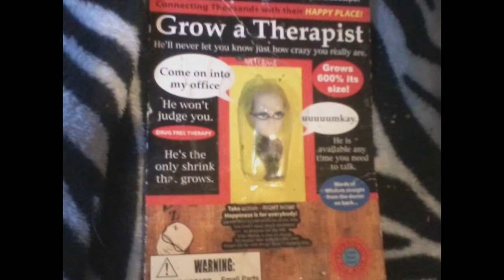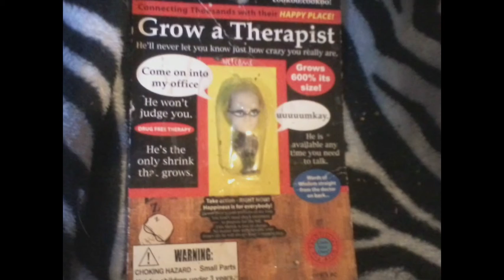ruze, Wind Blew a HOLE,n2 my fence?,said M.P.D, stacked it up all nicely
I created this video with the YouTube Slideshow Creator the night BEFORE HOLLOWEEN,2016 so the wind blew a hole in the fence in my back yard , then it stacked it up in front of untouched growing weeds so nicely that even the landlords thought it was broken into ... however, this windy shit just hitting the fan in November 2016, just a clever deception of course, which will always find those willing to be deceived. what will become of all this morality , just a normal conundrum?? . happens all the time